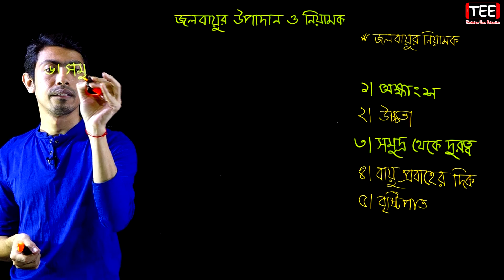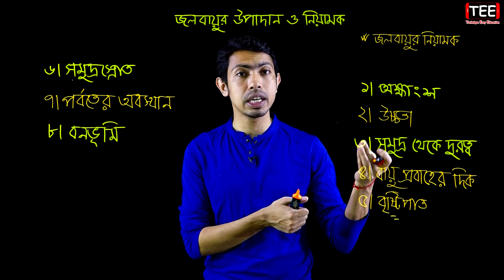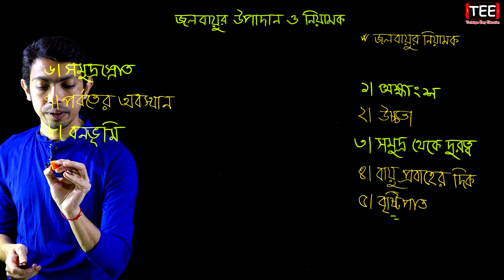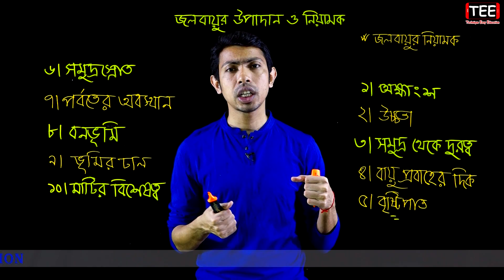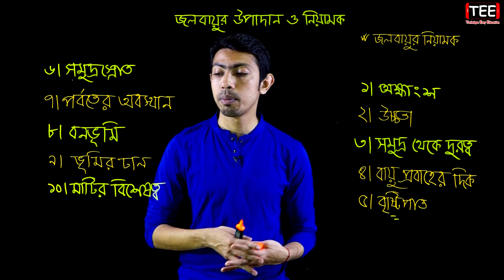জলবায়ুর নিরাময় || জলবায়ুর উপাদান ও নিয়ামক || HSC Geography 1st Paper Chapter 5 (P-5)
জলবায়ুর নিরাময়
জলবায়ুর উপাদান ও নিয়ামক
HSC Geography 1st Paper Chapter 5 (Part-5)